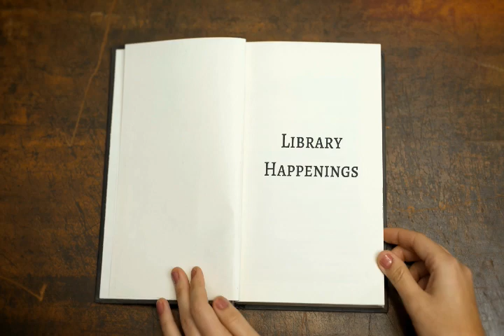Get Your Library On via Yuma Library Happenings with Sarah Wisdom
America Newscape presents Get Your Library On via Yuma Library Happenings with Sarah Wisdom

YCLD Food Drive
With the elimination of late fees, “Food for Fines” is now retired, but you can still donate food during YCLD’s Food Drive! From November 30th – December 12th, drop off non-perishable items at your local library. (No glass jars, please.) All items will be donated to a local food bank or assistance agency in the community the library serves.

Citizen Science Kits
Want to participate in scientific research in your community? Check out a Citizen Science Kit at the Heritage and Wellton Libraries! These kits include activities for three skill levels (easy, medium, and advanced) for ages 8 to 13. This project was supported with funds granted by the AZ State Library, Archives and Public Records, a division of the AZ Secretary of State, under the Library Services and Technology Act, which is administered by the Institute of Museum and Library Services.

Available at Wellton Library
Measuring Air Pollution, Exploring BioDiversity, Zombee Hunting, and Observing Pollinators

Available at Heritage Library
Measuring Light Pollution

Consumer Reports Online
Consumer Reports (CR) is the world’s largest nonprofit product-testing organization and has been helping people find better, safer products since 1936. CR accepts no outside advertising and pays for all the products it tests. They employ shoppers and experts to buy and test the products reviewed.

Issues of Consumer Reports are available for checkout from the Main Library’s Periodicals. In addition to the print magazines and buying guides, YCLD also provides access to ConsumerReports.org. Visit the Resources page and enter a product name, service, or another search term in the Consumer Reports box (located at the bottom of the page) to get started!